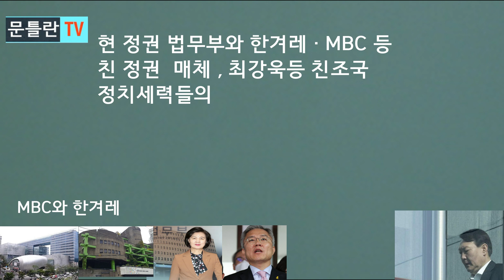[문틀란 TV] 좌파진영, 당황! 충격적인 모략 정황 들통! 난리났다!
-한겨레 · MBC 등 친 정권  매체 , 최강욱등 친조국 정치세력들, 윤 총장 겨냥한 집요한 공격
-확실한 근거 찾는데 실패..오히려 윤 총장 위상 강화되는 양상